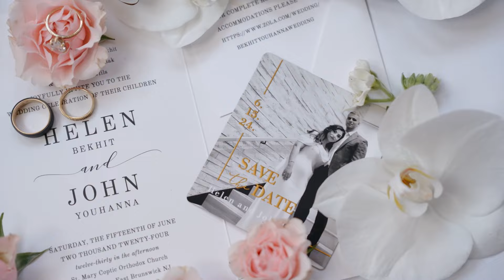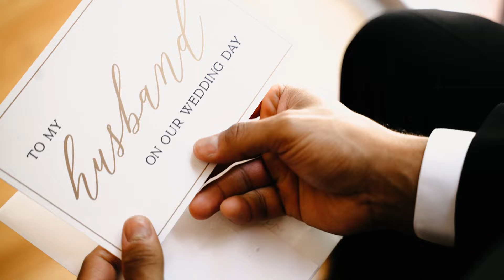Helen & John || Trailer Film